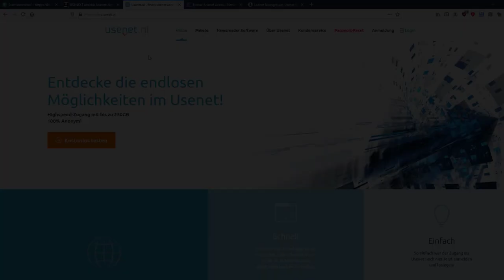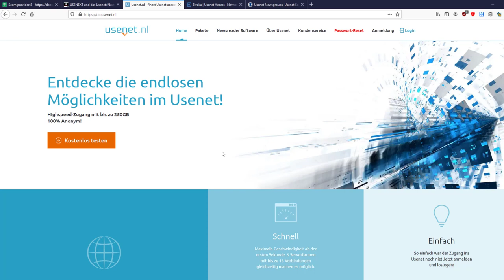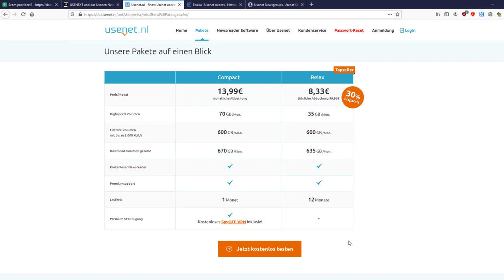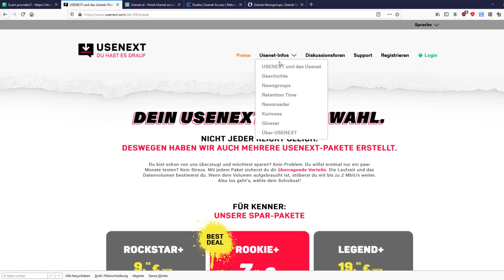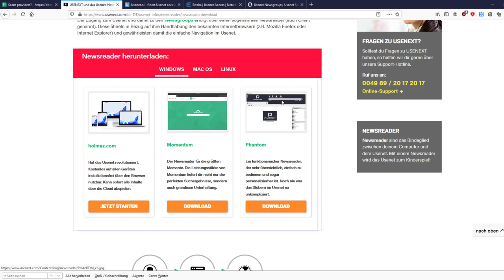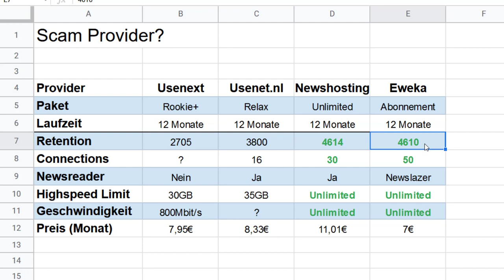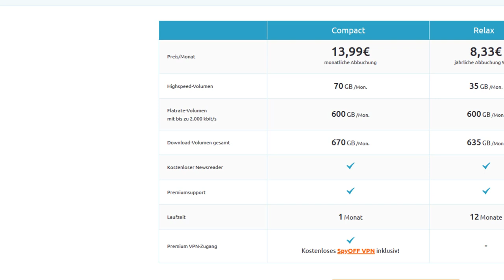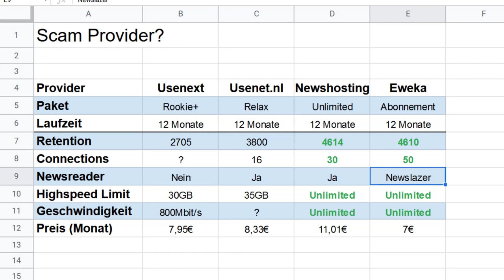Abzocke im Usenet? Usenext und Usenet.nl fallen negativ auf!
Eweka (7€ im Monat) (Werbung)
Ein nicht behandeltes Thema ist das aggressive Werben mit den 14 Testtagen. Diese muss man aktiv kündigen sonst wird das Konto in einen Laufzeitvertrag umgewandelt. Darüber gibt es regelmäßige Beschwerden auf Trustpilot.
In diesem Video geht es um die Usenetanbieter usenet.nl und useneXt.
00:00 Intro
00:17 Aggressive Werbung (OCH)
01:10 Werbeversprechen
04:04 Newsreader klauen Passwörter
04:53 Preisvergleich (Eweka / Newshosting)
08:52 Zusammenfassung
09:54 Outro